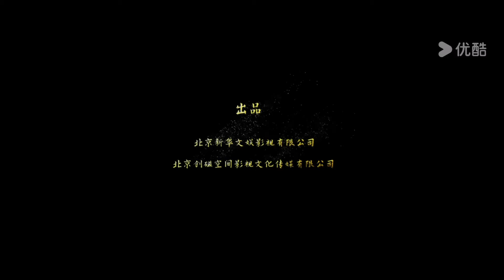【8分钟试看 | 九州龙悸 Novoland】师徒侦探皇城调查诡异命案！| 冒险/悬疑/奇幻 | YOUKU MOVIE | 优酷电影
简介：九州大陆，青年侦探云湛与师父赴宴期间意外卷入离奇案件，被公主石秋瞳和护卫队长安学武误认为犯罪嫌疑人，为自证清白，云湛与几人同行探寻真相。接连三起诡异命案爆发于皇城，云湛、石秋瞳在查清楚几个死者的真实身份之后，顺藤摸瓜，怀疑这都是当朝皇叔——瑞亲王石隆在密谋造反。但此时云湛发现其中另有端倪，于是一宗被掩埋了二十年的秘密，被云湛师徒揭开了面纱……
ENGSUB【九州龙悸 Novoland】师徒侦探皇城调查诡异命案！| 冒险/悬疑/奇幻 | YOUKU MOVIE | 优酷电影
类型：冒险 / 悬疑 / 玄幻
导演：肖翕匀
主演：赵翊骁 / 范凌子 / 吴旭东 / 夏嘉伟 / 常晋 / 滕哲 / 徐少强 / 楼学贤 / 白翌骅

00:00 The International Website youku.tv is now available!
02:00 Download YOUKU International APP to get early access to the full show